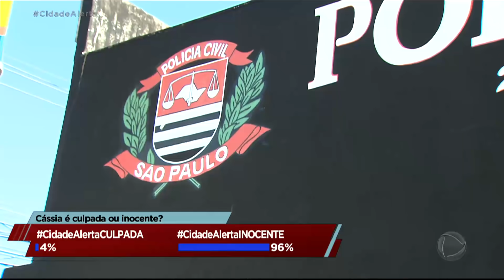Polícia investiga se filha e outro homem teriam envolvimento com sumiço de mulher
O triângulo amoroso entre Bete, Marcos e leda ganhou mais um personagem: Fernando. O homem de apenas 26 anos conversou com a equipe do Cidade Alerta e assumiu que teve um relacionamento recente com a mulher, que é 33 anos mais velha do que ele. Na delegacia a investigação avança e a polícia coloca todos como suspeitos, inclusive Cássia, filha de Bete. Para assistir ao conteúdo na íntegra, acesse o PlayPlus.com